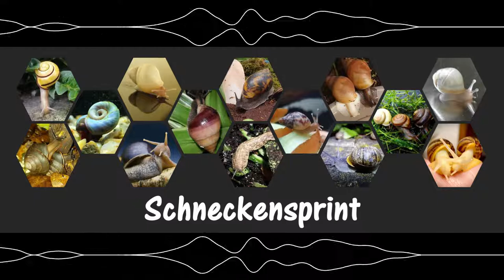Schneckensprint#07 - Populationskontrolle und Euthanasie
Willkommen beim Schneckensprint, dem Achatschnecken-Podcast mit Stephie, Nadine und Elisabeth!

powered by AchatSchnecken-Team